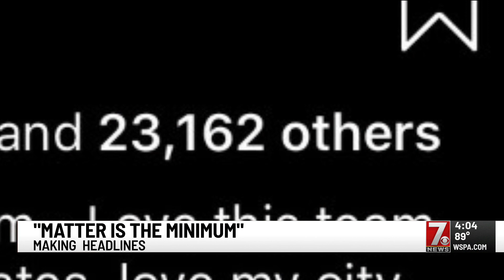USC quarterback's protest sign goes viral, now it will make it's way to the Upstate